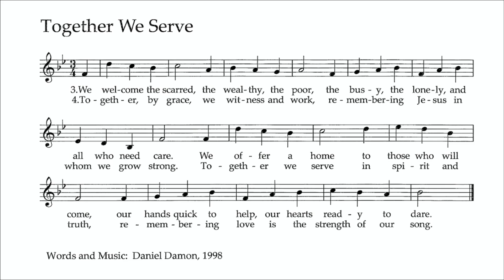Sermon: "Do I Want To Be Like Jesus In My Heart?" - Ekama Eni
Friends,

For better, or for worse (probably for worse if we’re being honest) human beings are deeply jealous creatures. We want what the other person has, what we have isn’t enough, bigger better, shinier, newer, it’s all anyone can talk about. It’s what our society is driving us towards. Luckily, we are not alone in this desire, or temptation for more, or for what everyone else has, as we will be reminded in our Hebrew Scripture for this week, where we will hang out with the Israelites as they are going through a significant political (maybe) transition. Then, in our Gospel lesson we will see how Jesus is no stranger to the expectations and wants or desires that other put on him.

I’m always curious as to how Jesus responds to the expectations of others. Parables can be confusing but begrudgingly, there’s some teaching for us in there.

This weekend, the New York Annual Conference will be meeting up in Connecticut so K, Lea, Aurora and some of our typical suspects will be up representing St. Paul & St. Andrew and furthering the witness and justice work of this flavor of the Methodist movement. Our prayers go with them and with the whole conference.

Our school years are winding down, the daylight is persisting into the evening, window a/c units are going in, summer in on our heels! I’m excited as always to be with you all in all of the ways that we can be together. As I sermonize this week a song that’s on my mind is “I Wanna Be Like You” from the Jungle Book. Enjoy!

Pastor Ekama

ABOUT ST. PAUL & ST. ANDREW
St. Paul & St. Andrew is a progressive United Methodist Church in New York City that seeks to build a community of radical welcome that follows Jesus into the streets of the city to increase the amount of love and justice in the world.